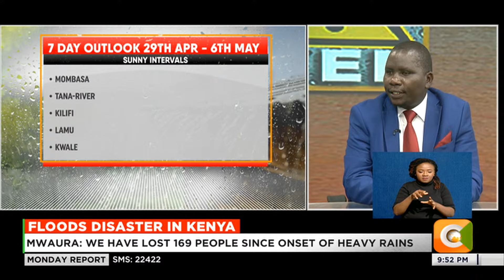Monday Report | Floods Disaster in Kenya (Part 2)